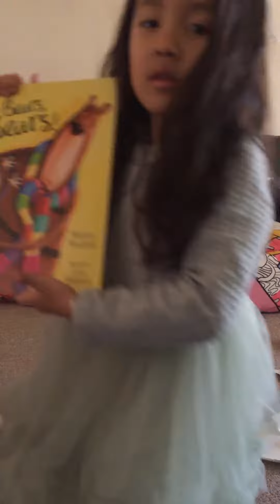Magic sparkle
Present from my dear friend Rianne